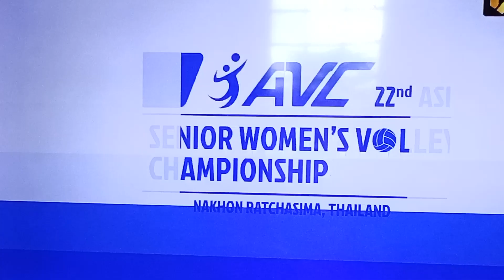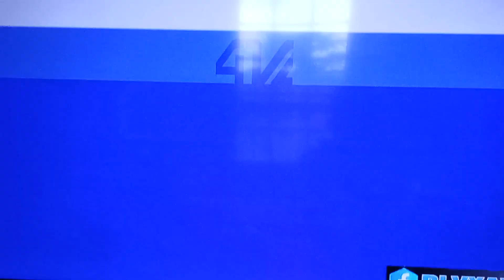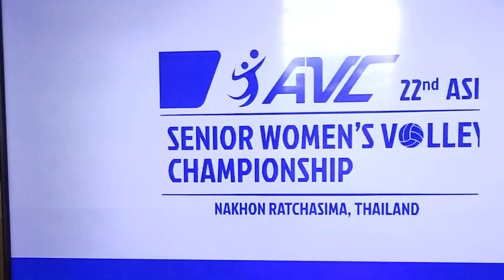full video Việt Nam Trung Quốc set 2 phần cuối